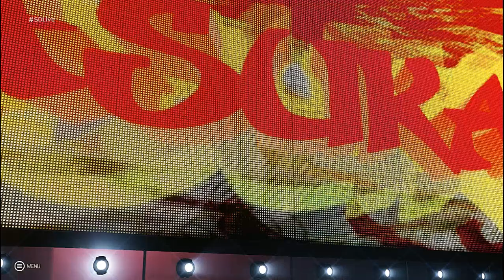WWE 2K19 # 11 防衛戦 【PC】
前回、トーナメントでチャンピオンを倒し、ベルトを手に入れることができました。
トーナメントを勝ち抜いて挑戦権を得たタッグチームはAsuka選手とRonda Rouseｙ選手のペアです。
操作は全てCOM任せにして私は観戦していましたが、白熱した戦いになりました。
最後はシェリーさんがギブアップしてしまいベルトは奪われてしまいましたが、また挑戦したいと思います。
試合の結果が読めないCOM任せは楽しいですね。